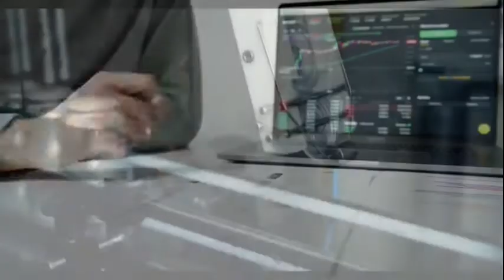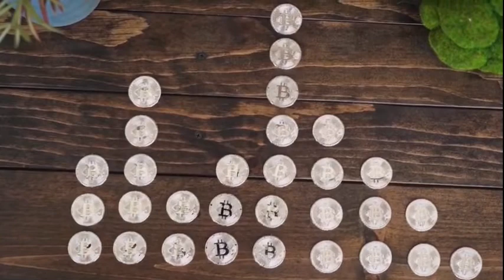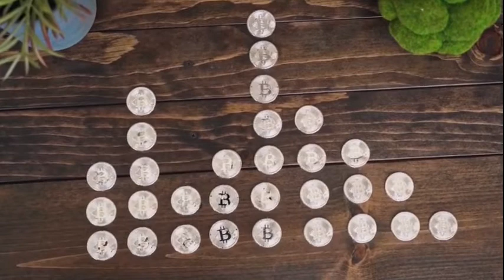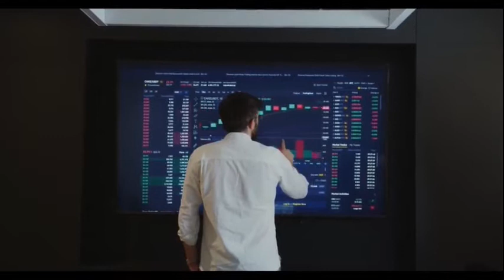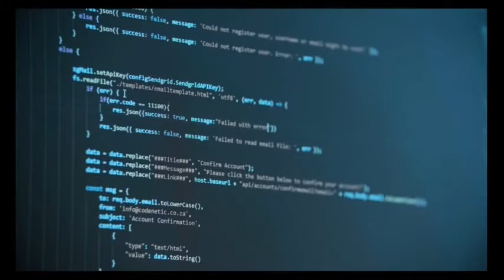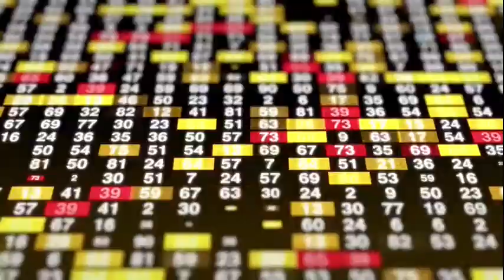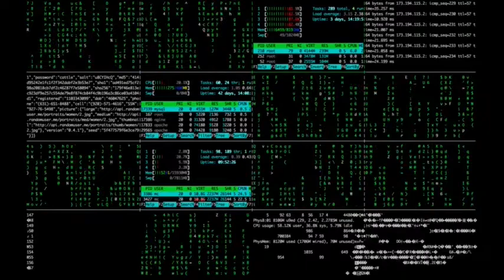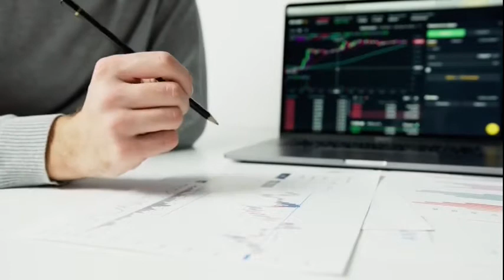Dr Reddy's Laboratories Limited Earnings Concall for Q2FY22